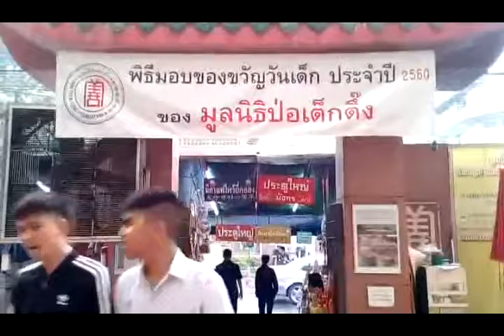มูลนิธิป่อเต็กตึ๊ง กำหนดพิธีมอบของขวัญวันเด็ก ประจำปี พ.ศ. 2560@ตั้มอินไซท์ รายงาน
มูลนิธิป่อเต็กตึ๊ง กำหนดพิธีมอบของขวัญวันเด็ก ประจำปี พ.ศ. 2560
ในวันอังคารที่ 10 มกราคม 2560 เวลา 09.30 น.
ณ  มูลนิธิป่อเต็กตึ๊ง พลับพลาไชย กรุงเทพฯ

มูลนิธิป่อเต็กตึ๊ง นำโดย คุณวิเชียร เตชะไพบูลย์ ประธานกรรมการมูลนิธิฯ  พร้อมด้วย
คุณสุทัศน์ เตชะวิบูลย์  กรรมการและเลขาธิการฯ และคณะกรรมการฯ คณะผู้ช่วยกรรมการฯ มอบสมุด ดินสอ และไม้บรรทัด สำหรับเป็นของขวัญนำไปแจกจ่ายให้เด็กและเยาวชน เนื่องในวันเด็กแห่งชาติ ประจำปี  2560  ณ มูลนิธิป่อเต็กตึ๊ง พลับพลาไชย กรุงเทพฯ

โดยคุณวิเชียร เตชะไพบูลย์ ประธานกรรมการมูลนิธิฯ กล่าวว่า มูลนิธิป่อเต็กตึ๊ง เป็นองค์กร
สาธารณกุศลเอกชนที่ไม่แสวงหาผลกำไรได้ก่อตั้งขึ้นในประเทศไทยย่างเข้าสู่ปีที่ 107 แล้ว มีวัตถุประสงค์หลักในการช่วยเหลือบรรเทาทุกข์ บำรุงสุข แก่เพื่อนมนุษย์ทุกชนชั้นทุกศาสนา ตั้งแต่เกิด แก่ เจ็บ ตายและการศึกษา เริ่มต้นขึ้นจากการช่วยเหลือเก็บศพไร้ญาติ จนขยายมาเป็นงานสังคมสงเคราะห์ผู้ยากไร้ และงานบรรเทาสาธารณภัย มีหน่วยงานในเครือข่าย ประกอบด้วย โรงพยาบาลหัวเฉียว มหาวิทยาลัยหัวเฉียวเฉลิมพระเกียรติ  คลินิกการประกอบโรคศิลปะ สาขาการแพทย์แผนจีนหัวเฉียว เพื่อเป็นแพทย์ทางเลือกให้ประชาชนทั่วไป และสถาบันพัฒนาครูสอนภาษาจีน

มูลนิธิป่อเต็กตึ๊ง  เล็งเห็นความสำคัญของเด็กว่าเป็นอนาคตที่สำคัญของชาติ การจัดของขวัญวันเด็กแห่งชาติ จึงเป็นหนึ่งในกิจกรรมหลักของมูลนิธิฯ ที่ได้จัดต่อเนื่องเป็นประจำมาตั้งแต่ทางราชการได้กำหนดให้มีการจัดงานวันเด็กแห่งชาติเมื่อปี พ.ศ. 2502 เป็นต้นมา และในวันเด็กปี พ.ศ.2560 นี้ มูลนิธิป่อเต็กตึ๊ง ได้จัดหาสมุด ดินสอ และไม้บรรทัด เพื่อมอบให้เด็กนักเรียนในโรงเรียน และหน่วยงานต่างๆ ทั้งในส่วนกลางและส่วนภูมิภาคทุกจังหวัดทั่วประเทศ รวมจำนวน 4,800,000 ชิ้น เพื่อเป็นขวัญและกำลังใจให้เด็กๆ ทุกคน@ตั้มอินไซท์ รายงาน